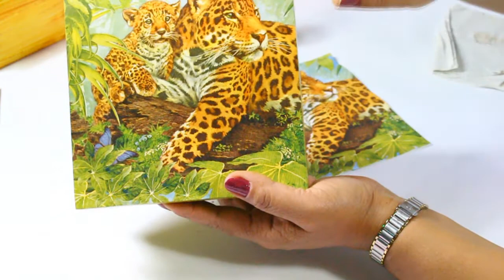Artesanato com plástico e MDF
Sabia que você pode usar materiais simples que temos em casa para fazer efeitos maravilhosos?
Nesse vídeo eu ensino como você usa um simples plástico para  fazer um efeito lindo.